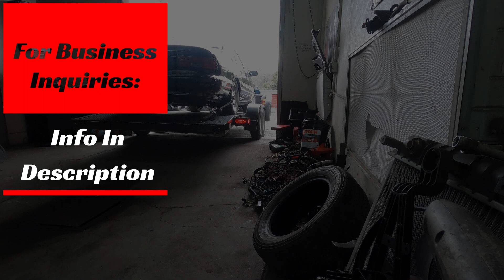1996 Impala gets a 408 LSX Stroker with Holley Terminator XMax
Shout out J for shipping this beautiful 96 DCM all the way to Georgia from Texas. Going to be putting this freshly build 408 Stroker in it and get itback running. We may eventually throw some boost at it.

I will not diagnose your vehicle via Youtube/IG/Facebook.